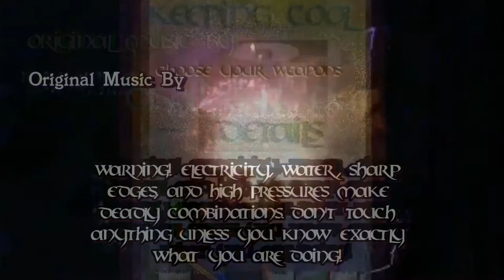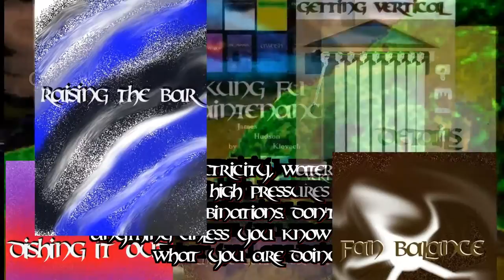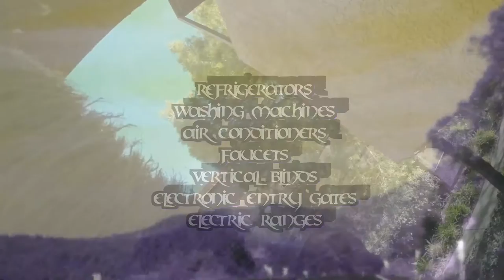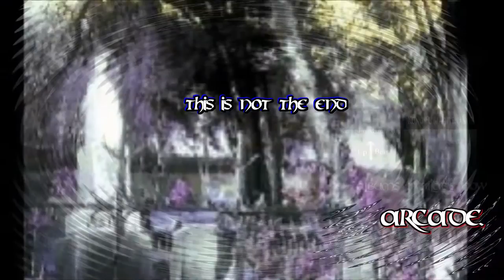Freaky Fridge Friday Seriously Strange Noises Every Time Freezer Or Refrigerator Door Is Closed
Kung Fu Maintenance Shows Freaky Fridge Friday Seriously Strange Noises Every Time Freezer Or Refrigerator Door Is Closed